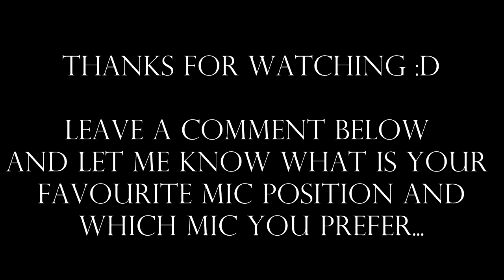GUITAR MIC SHOOTOUT : Shure sm57 VS Samson co3 (dynamic-condenser)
Hello guys!
Today I recorded some guitar tracks to hear the differences between dynamic mics and condenser mics.
I used a 2002 Fender stratocaster (with a DiMarzio transition in the bridge and two RebelRelic vintage 62 single coil pick ups) plugged straight into a Marshall AVT150 (with a 100w Celestion speaker) for the clean sounds...for the crunch sounds I used a Radial hot british tube distortion pedal...
The amp is set flat...I miced the speaker in front of cap,cap edge and cone..
.**see the picture at the end of the video**